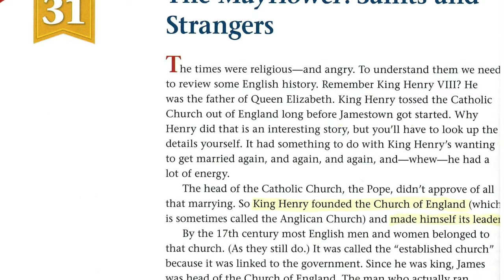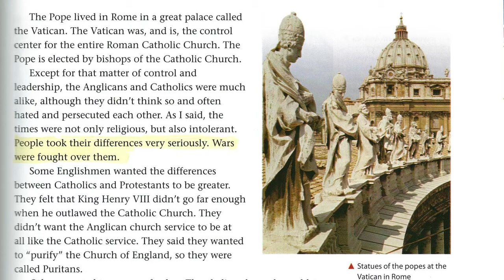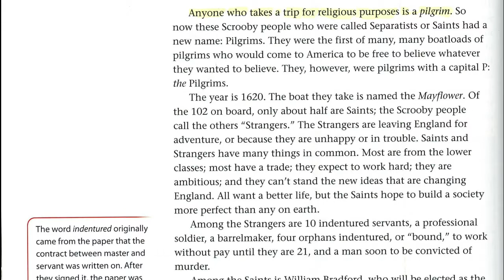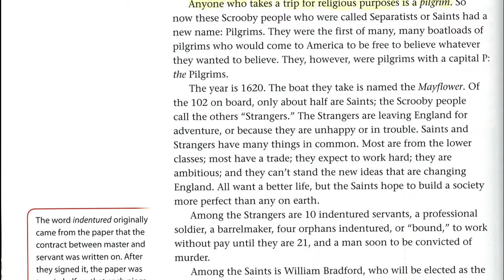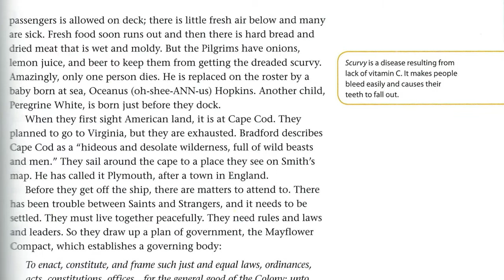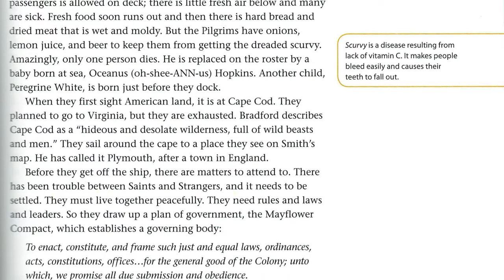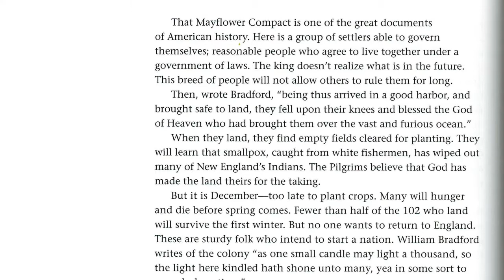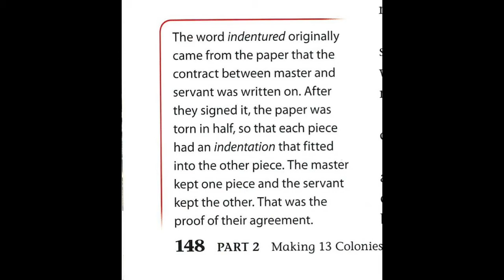The History of US - Chapter 31 - The Mayflower : Saints and Strangers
The History of US by Joy Hakim
Chapter 31 - The Mayflower : Saints and Strangers
Unit 2 : Making 13 Colonies
K12 History book